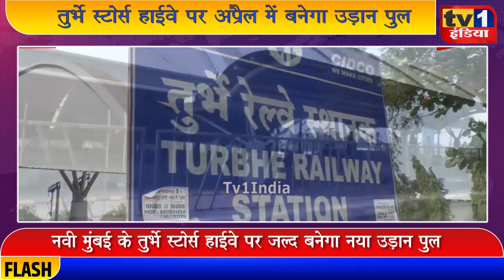तुर्भे स्टोर्स हाईवे पर अप्रैल में बनेगा उड़ान पुल, सुरेश कुलकर्णी की मांग पर आयुक्त ने दिलाया भरोसा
दुर्घटनाओं का अड्डा बने तुर्भे स्टोर्स हाईवे पर उड़ान पुल बनाने का रास्ता अब साफ हो गया है. स्थानीय शिवसेना नेता सुरेश कुलकर्णी द्वारा आंदोलन की चेतावनी के बाद आज मनपा आयुक्त अभिजीत बांगर ने एक बैठक के दौरान भरोसा दिलाया. हाईवे पर उड़ान पुल नहीं होने से लगातार दुर्घटनाएं हो रही हैं. 6 सालों से लगातार मांग कर रहे सुरेश कुलकर्णी ने कहा कि मनपा को यह उड़ान पुल बनाना होगा क्योंकि अब हम लोगों को मरते और विकलांग होते नहीं देख सकते.